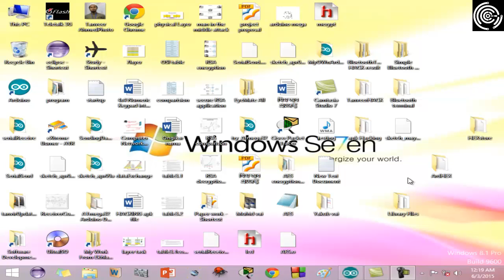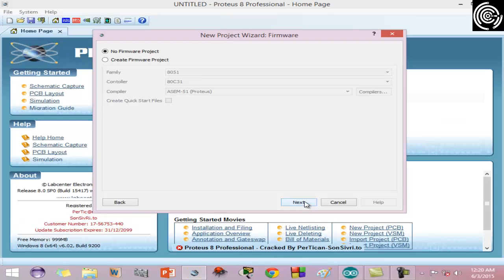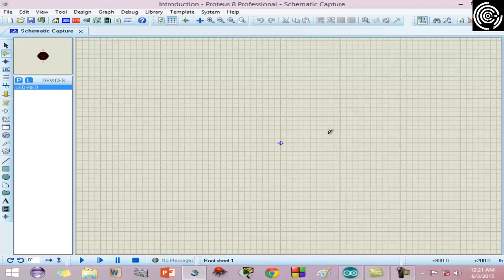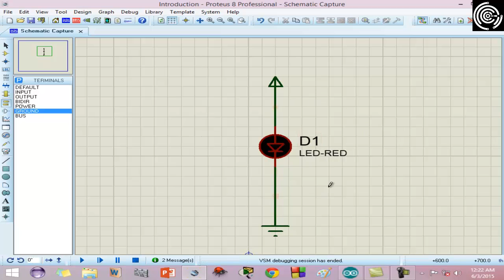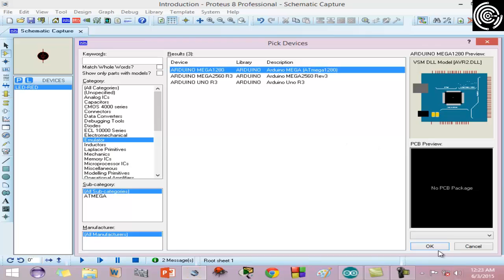Lecture 1 Introduction to Proteus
This is the Basic step to simulate and know the Proteus software.
Recorded by: Tanvir Ahmed Siddiqui